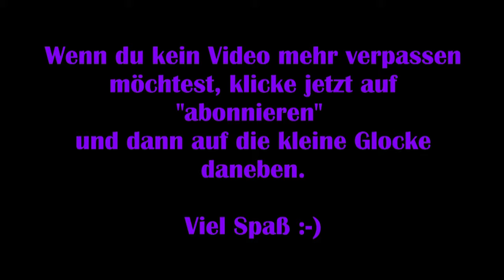Assassins Creed Valhalla #58 - Der Abschuss des Pfeils [Lets Play] [Deutsch]